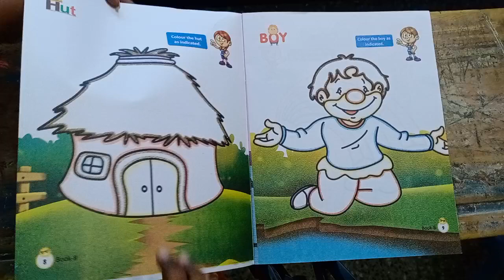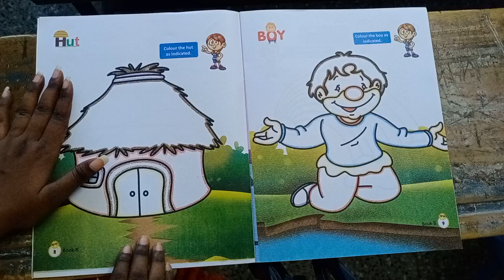Std - Jr.kg. (Sub - Drawing, Topic - Hut)